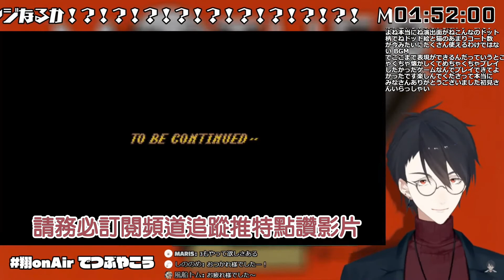MOTHER2結局達成【夢追翔MOTHER2】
原影片簡介：
オネットに住む超能力少年ネス（かける）は、
未来からの使者に見初められ世界を救うことに。
8つのパワースポットを巡る旅へ。

最後のパワースポットを制した矢先、
自身の精神領域にワープする主人公。
自らの心に巣食う者を倒し、ラストバトルへ挑めるか！

1994年発売の、ドキドキしながら、でもどこかホンワカするRPG。
今年29になる男が、懐かしさに咽びながらプレイします。
既プレイのはずがほぼ記憶喪失なので新鮮な気持ちでやります。

◆夢追翔 1st Full Album「絵空事に生きる」配信中 / Release

◆夢追からチャットが届く？個人ファンクラブ開設！ / Fan Club
　（いちからIDの登録が必要です。）

配信のつぶやきは　翔onAir　で！
感想や実況、お待ちしております！

最後に読む時もありますが、基本的にはソロ配信時に読ませていただき、
都度の感謝は心の中でさせていただきます！

Hello, everyone.
I'm Kakeru Yumeoi :) , a virtual singer song writer from Nijisanji.
I hope you enjoy my music and videos. Thx.

※※※夢追からのお願い※※※

・他の方の配信や動画内にて、配信者が話題にしてもいないのに夢追の話を出しすぎないようお願いいたします。
・夢追のファン、他配信者のファン、その場にいる配信者本人に限らず、当該行為を直接不快に思う方だけでなく、
　回り回ってリスナー全体や僕自身にも迷惑になる場合があります。
・また、当該行為を見かけた場合に、その方へ直接注意したり揉めたりしないようお願いいたします。
　YouTubeやその他サイトに備わっている機能を使ってミュート又はブロックすることを推奨いたします。

◆にじさんじオフィシャルストアにて、ボイス・グッズ販売中 / Voice & Goods

◆ファンレターの送り先は下記をご確認ください。 / Letter

翻譯：
‹至上回的前情提要›
住在オネット的超能力少年ネス(かける)
在與未來來的使者相遇後一起拯救世界。
展開尋找8個供電處的旅程。

正當控制了最後的能量點的時候，
主角自身的精神領域被扭曲了。
能將自己內心的食巢者打倒，去挑戰最終的戰鬥嗎！

1994年發售的，雖然無法非常刺激，但會在某些地方令人感到興奮的RPG。
今年已經29的男子，一邊懷念一邊遊玩。
雖然玩過了，但因為記憶已經喪失了，所以會帶著新體驗的心情去玩的。

◆夢追翔 1st Full Album「絵空事への入り口」公開中 / Release

◆想收到夢追的聊天訊息嗎？個人Fan Club已開設！ / Fan Club
　（需要有彩虹社的帳號。）

直播tag是#翔onAir！
期待您的實況感想！

有時會在最後念，但基本上都是個人直播時念，
每次都會在內心大大感謝！

Hello, everyone.

※※※來自夢追的希望事項※※※
・他人的直播中，即使沒說也請不要在他人的直播內談論夢追的事情。
・這行為不僅會對夢追的粉絲、其他直播者的粉絲，以及其他該場合的直播者，還有因該為感到不愉快的人，
　當這種事發生時會使觀眾全體及我本身感到不快。
・此外，如果看見這行為，請不要過於關注或上前爭吵。
　推薦您使用YouTube的靜音或檢舉功能進行阻止。

◆Voice與其他商品正在彩虹社的官方商店販賣中 / Voice & Goods

歷經了數個月長時間的直播
終於在10/21結束了MOTHER2的歷險
想知道更多遊玩中發生的事
還請務必去原直播觀看

另外本人日語N87
如果有錯誤歡迎指正🙏🙏